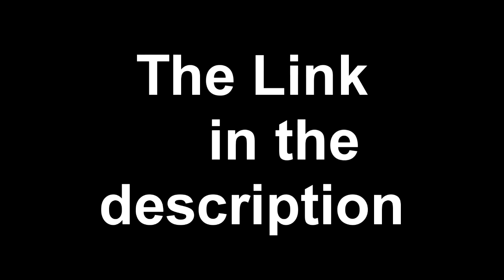My New YouTube Channel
Social Media Links!